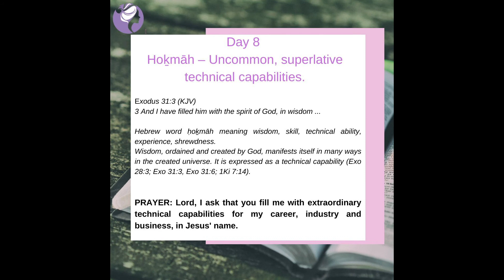Day 8 Uncommon Technical Capabilities (3-minute Bible Study)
This is a 3-minute bible study on how God fills with superlative technical capabilities that  will bring your innovative ideas to life.